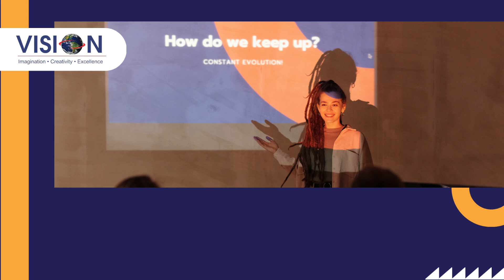VISION VP 721 ANDROID PROJECTOR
Elevate Your Entertainment And Presentations With The Vision VP-721 Android Projector, A State-Of-The-Art Device That Brings The Power Of Android OS And Stunning Projection Technology Into One Sleek Package. Perfect For Both Home And Office Use, This Projector Offers Unparalleled Convenience, Performance, And Versatility.

Key Features:
- Smart Android OS: The VP-721 Runs On The Android Operating System, Giving You Direct Access To A World Of Apps, Games, And Streaming Services. Stream Your Favorite Shows On Netflix, Browse Youtube, Or Play Games—All Without The Need For Additional Devices.
- Brilliant HD Display: Enjoy Crystal-Clear Visuals With 4K Resolution. The VP-721’s Advanced Projection Technology Delivers Sharp Images And Vibrant Colors, Making Every Movie, Game, Or Presentation Look Exceptional.
- Powerful Brightness: With Up To 11000 Lumens Of Brightness, The VP-721 Ensures Your Content Is Bright And Visible Even In Well-Lit Environments. This Makes It Ideal For Both Indoor And Outdoor Use, Providing A Versatile Viewing Experience In Any Setting.
- Wireless Streaming And Bluetooth: Effortlessly Stream Content Wirelessly From Your Smartphone, Tablet, Or Laptop Via Built-In Wi-Fi. The VP-721 Also Supports Bluetooth, Allowing You To Connect External Speakers, Headphones, Or Other Bluetooth-Enabled Devices For Enhanced Sound Quality.
- Long-Lasting Performance: The Projector’s LED Lamp Offers An Impressive Lifespan Of Up To 50,000 Hours, Providing Years Of Reliable Use With Minimal Maintenance. Enjoy Continuous High-Quality Projection Without The Hassle Of Frequent Replacements.
- Portable And Stylish Design: Despite Its Powerful Capabilities, The VP-721 Is Compact And Lightweight, Making It Easy To Move And Set Up Wherever You Need It. Its Modern Design Complements Any Environment, Whether You’re At Home, In The Office, Or On The Go.
- Multiple Connectivity Options: The VP-721 Comes Equipped With A Variety Of Input Options, Including HDMI, USB, And AV Ports, Ensuring Compatibility With A Wide Range Of Devices. Whether You’re Connecting A Gaming Console, Laptop, Or Media Player, This Projector Has You Covered.
- Integrated High-Quality Speakers: Experience Rich And Immersive Sound With The Projector’s Built-In Stereo Speakers. Perfect For Movie Nights Or Presentations, The VP-721 Delivers Clear And Powerful Audio Without The Need For External Speakers. For Those Who Want Even More Audio Power, You Can Easily Connect Additional Sound Systems Via Bluetooth Or The Audio Output.

The Vision VP-721 Android Projector Is More Than Just A Projector—It's A Smart Entertainment Hub That Brings Your Favorite Content To Life. Whether You're Watching Movies, Gaming, Or Delivering A Business Presentation, The VP-721 Offers The Perfect Combination Of Smart Functionality, Brilliant Visuals, And Superior Sound.